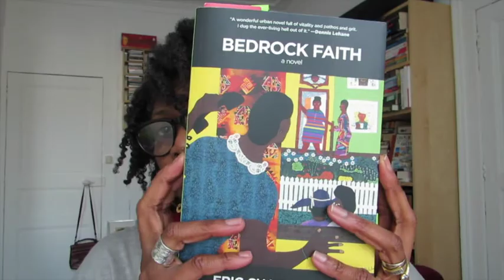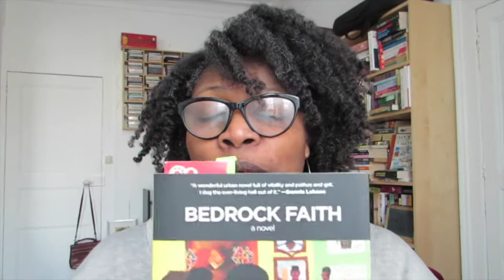Bedrock Faith Live Show Discussion!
Bedrock Faith - Live show on my channel:

Sunday, March 19 - 9:30pm Paris Time